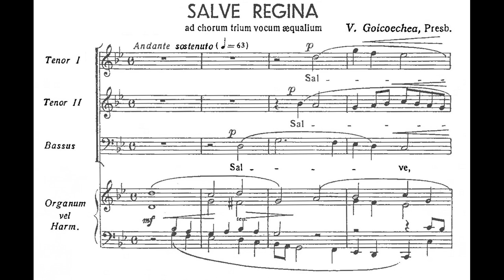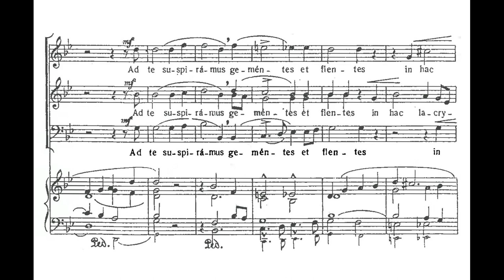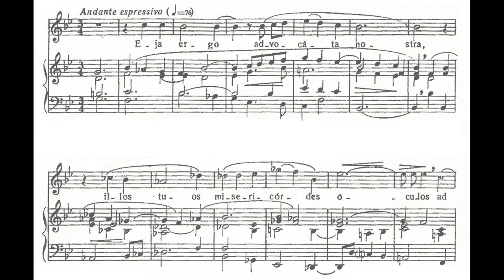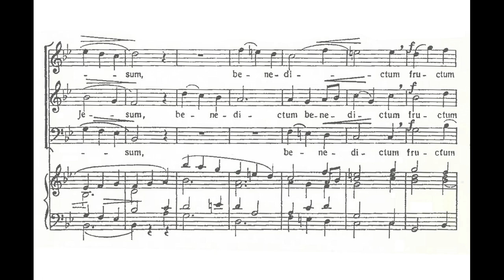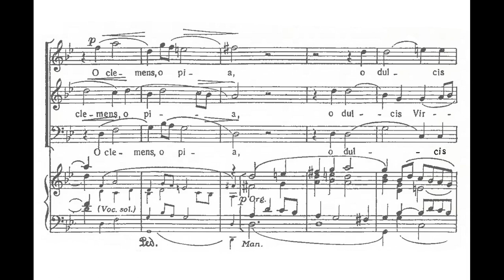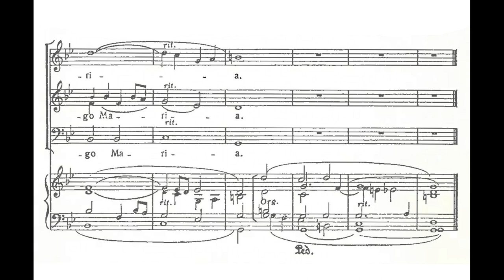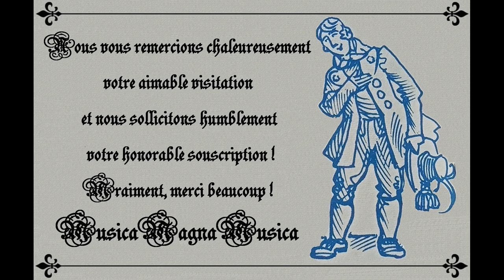Goicoechea Errasti, Vicente (1854-1916) Salve Regina ad chorum trium vocum aequalium.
Goicoechea Errasti, Vicente (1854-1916) Salve Regina ad chorum trium vocum aequalium organo vel harmonio comitente.